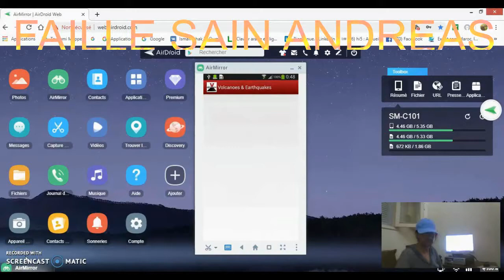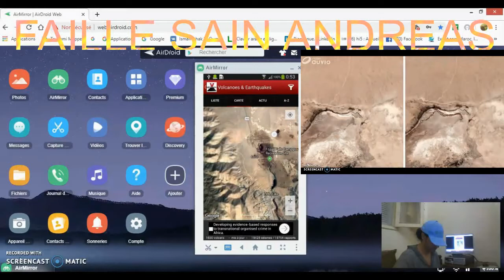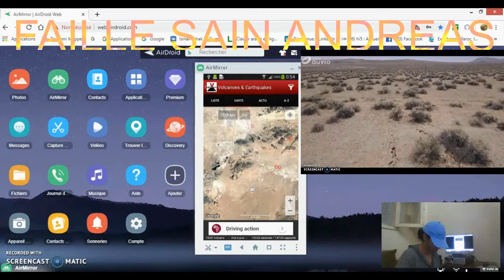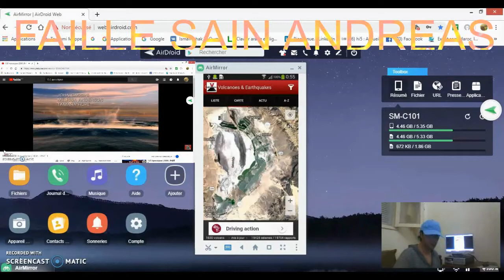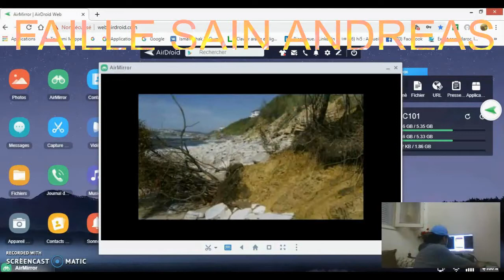The fault healthy andreas the scenario of a disaster